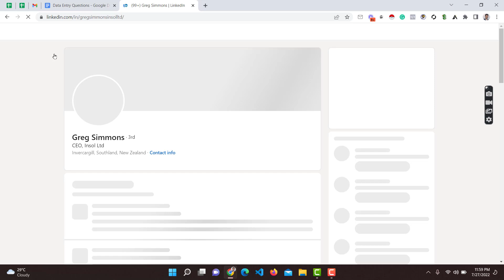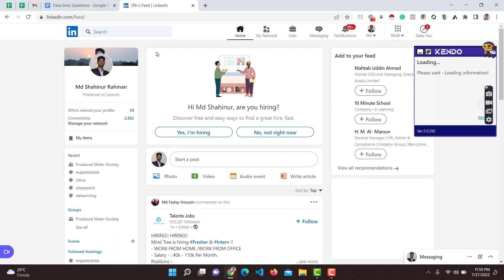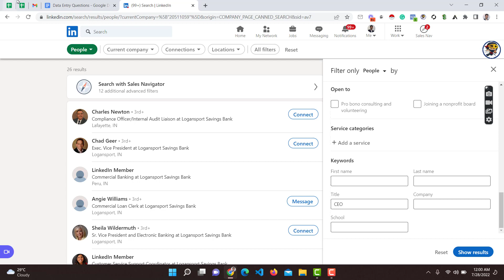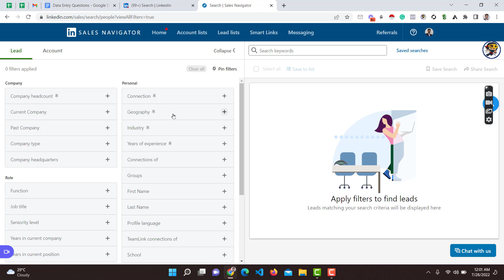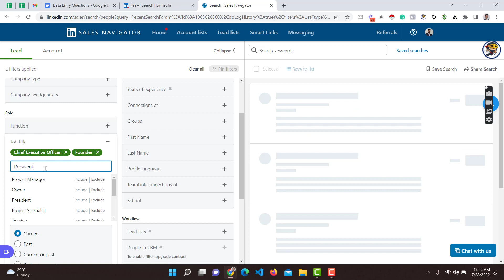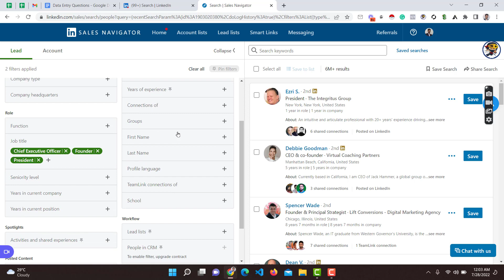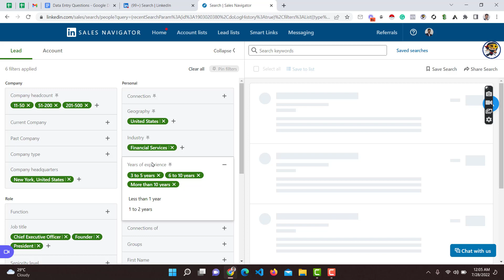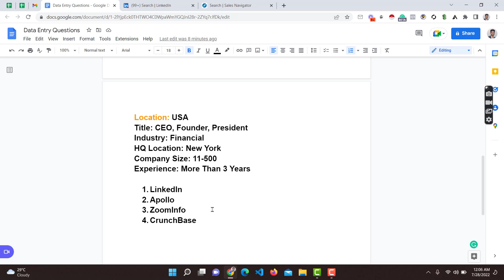Lead Generation Part 4 | Bangla Tutorial | Zero To Hero Paid Course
Hi! In this video, I have shown how you will use LinkedIn Sales Navigator if you are a beginner. I am sure, I will make you a professional freelancer.

You can learn from here:

Freelancing
Tips
Digital Marketing
Admin Support
Email Marketing
Make money on Online
New Technology,
App Review
Blogging
and freelance related work from this channel.